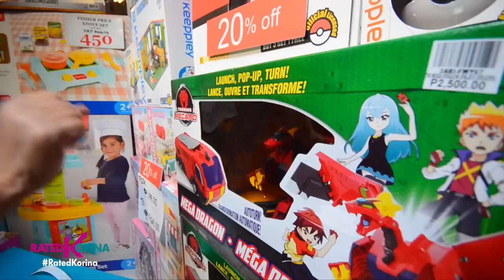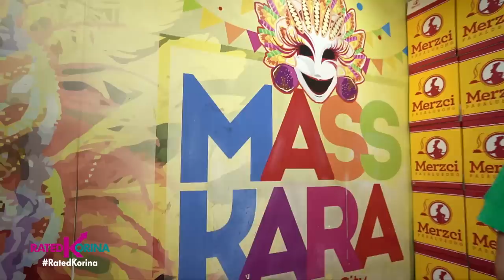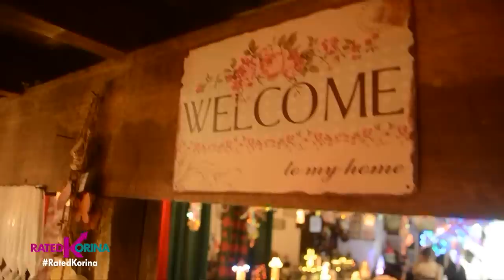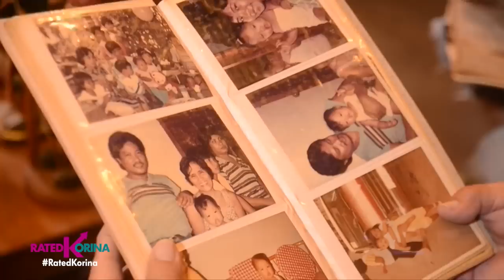December 18, 2022 | RATED KORINA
Isang linggo na lang Pasko na! Kaya ang regalo namin sa inyo...ang mga kwento na kapupulutan ng aral, mga tips at inspirasyon...
Last minute shopping para sa bestgift? Naku tutok lang dahil may suggestions pa kami dyan!
Makikilala nyo rin ang astig na businessman na very inspiring ang journey to success!
At papasyalan natin ang isang bahay sa Calumpit, Bulacan na ipina-pahiram daw tuwing kapaskuhan?
Dito lang yan sa RatedKorina, now also seen on IWant TFC, Worldwide!
Saturdays
✅ A2Z - 5pm
✅ Kapamilya Channel – 5pm
✅ TV5 – 5pm

Sundays
✅ OnePh - 7pm
✅ IWantTFC